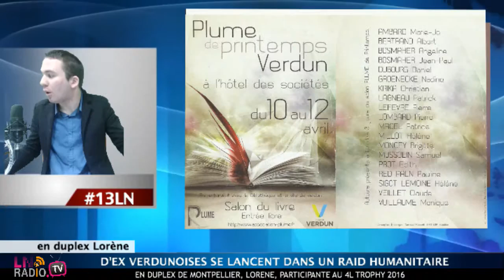13 d'LN - Participante au 4L Trophy 2016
En duplex: Lorène
Emission du jeudi 09 avril 2015.